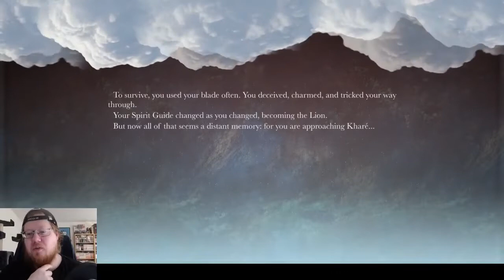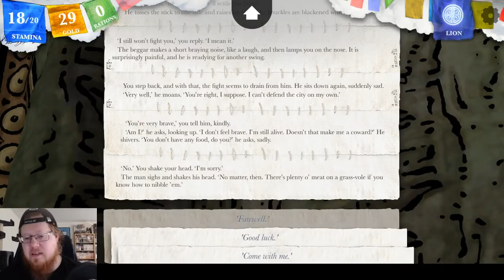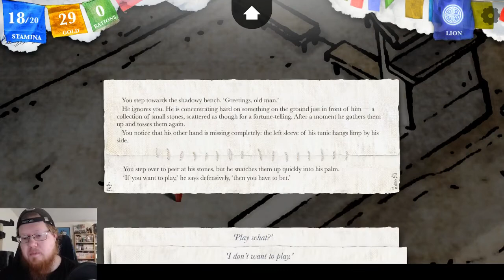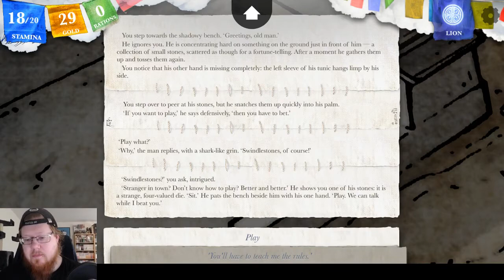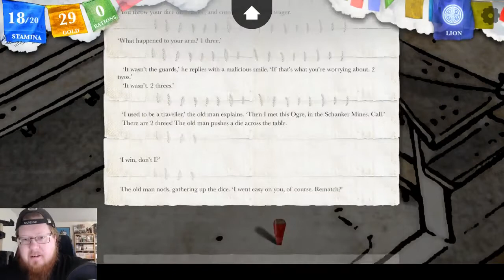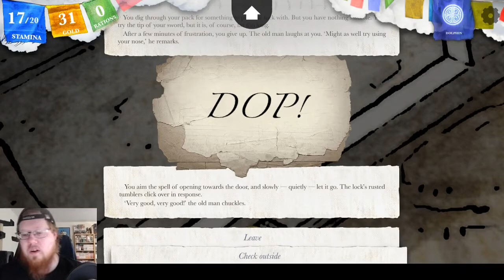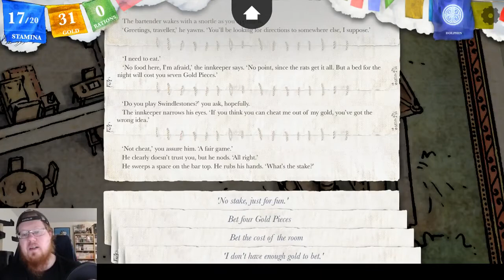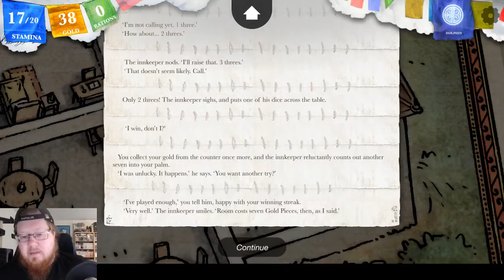Steve Jackson's Sorcery! - Part 3 | City of traps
► Next video -

Back trying Sorcery again!

Check out and sub my other channels, they are pretty dead though lol